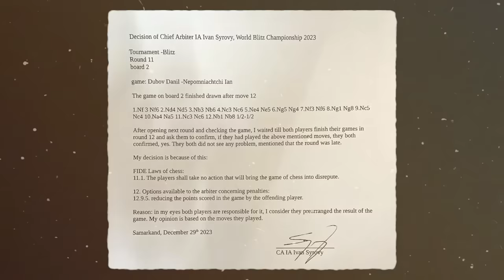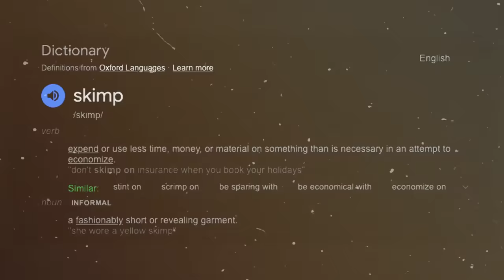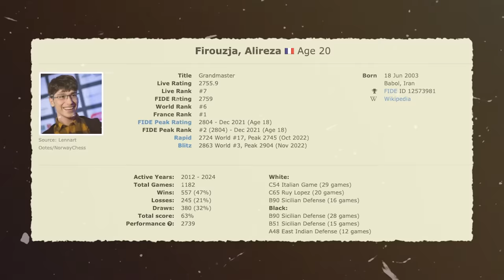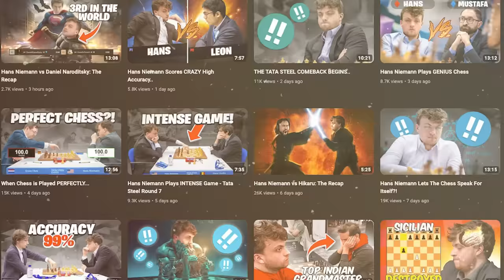Fabiano BEGINS Candidates Training, Tata Steel, Cheating Is RAMPANT!!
The boys are back with their first podcast of 2024! We discuss the first Candidates training camp, Tata Steel, recent cheating development, and much more!

The second best is to tell everybody you know where the best discussions in chess happen!

Ready to show your C-Squared LOVE?

00:00 Intro
00:55 Happy new year
02:02 Rapid and Blitz
04:31 Chess drama - double forfeit
06:13 Chess drama - clock malfunction
12:44 Candidates Preparation
19:20 2016 Candidates Training Camp
21:41 2018 Candidates Training Camp
25:43 Handling a team of seconds
29:49 Hans-Fabi-Hikaru drama
34:54 Training Protocols in Chess VS Other Sports
38:24 Money in chess after winning
43:22 Tata steel masters - Ju Wenjun
46:17 Max Warmerdam
47:49 Young players
51:42 Ding liren performance
57:26 Marc Andria
59:37 Divya Deshmukh
1:02:23 Hans Moke
1:03:53 Cheating in chess